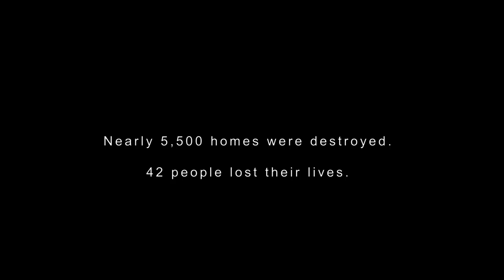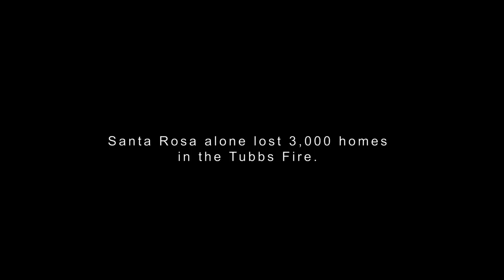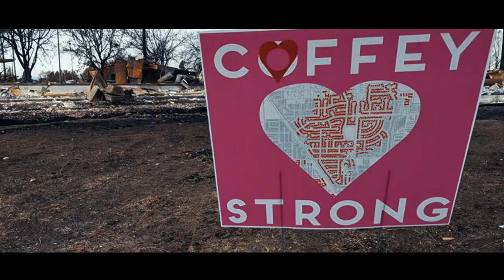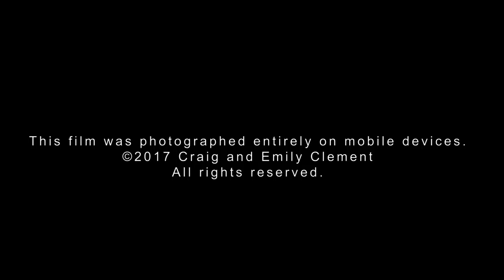Strong Coffey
Melissa is a survivor of the 2017  California wild fires.
This video was shot entirely on mobile devices.